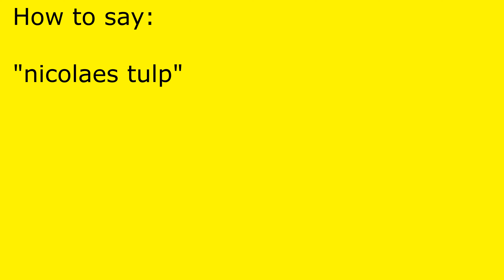How to pronounce nicolaes tulp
nicolaes tulp pronunciation.